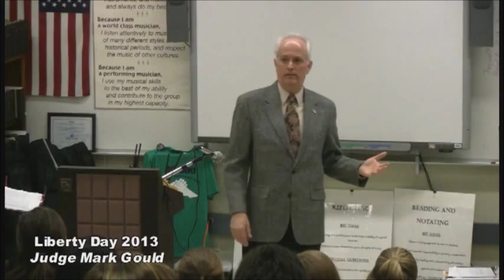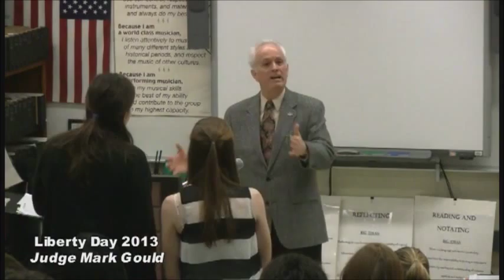Shouting "Fire" in a Crowded Theatre: Finding the True Meaning of the First Amendment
CT Superior Court Judge Mark T. Gould discusses with students the First Amendment and how it applies to them. Dodd Middle School in Cheshire produced the video and authorized its posting.